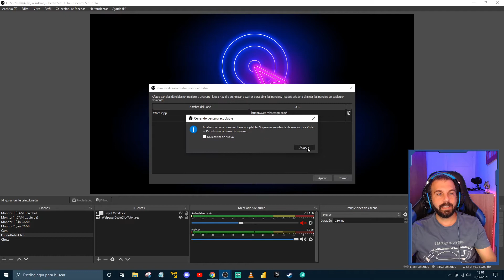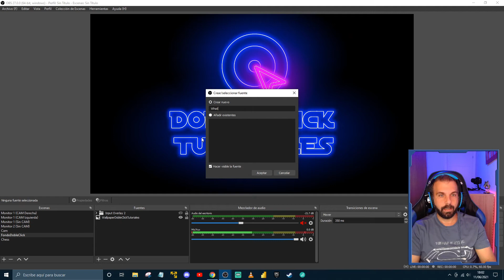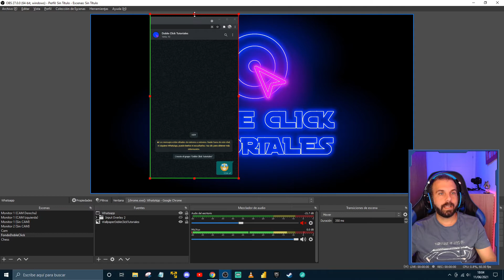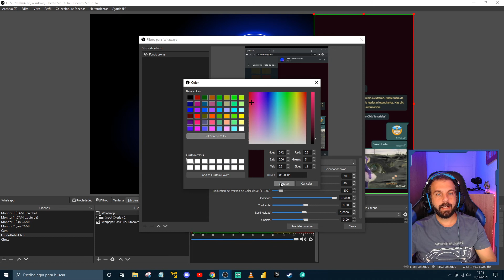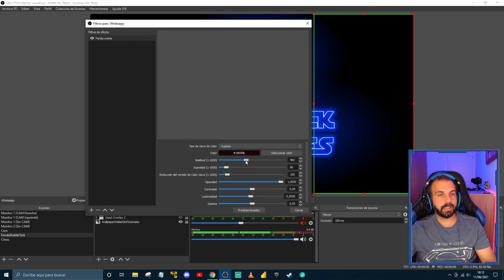🟩 Cómo poner Chat de WhatsApp en OBS Studio - WhatsApp en tu stream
¿Haces stream y quieres mostrar la conversación de un grupo de WhtasApp? En este tutorial de OBS te lo muestro paso a paso.

|| Transiciones Track Matte en OBS
|| Overlay de teclado y ratón

💡 Descripción ampliada 💡
Añadir a tus directos las conversaciones de un grupo de WhatsApp te puede ayudar a conectar mejor con tu audiencia además de darle un plus a tus streams haciendo algo diferente e incitando a la comunidad a interactuar contigo.